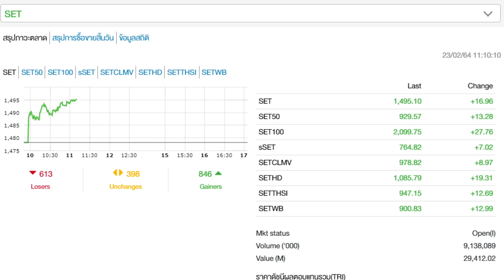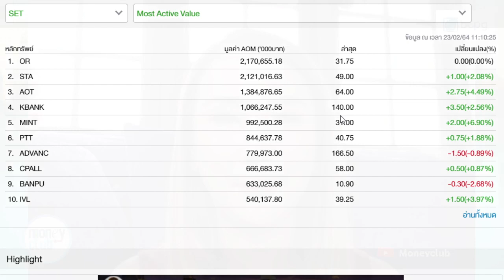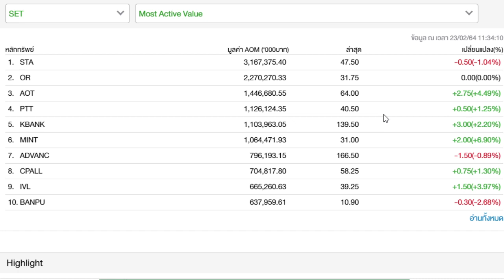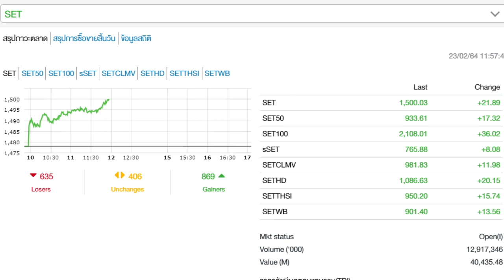'เยเลน' ทุบ 'BTC' ไร้ประสิทธิภาพทำธุรกรรม (ชุมชนนักลงทุน 23 ก.พ. 64)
'เยเลน' ทุบ 'BTC' ไร้ประสิทธิภาพทำธุรกรรม
Zoom1: ปรับพอร์ตอนุพันธ์ กับคุณศิริลักษณ์ ปโกฏิประภา ผอ.ฝ่ายวิเคราะห์ HSH
Zoom2: จับประเด็นร้อนหุ้นไทย กับ คุณสุนันท์ ศรีจันทรา
ดำเนินรายการโดย ชุติมา จิระทรัพย์อนันต์ (อิง)

"ชุมชนนักลงทุน" จ.-ศ. 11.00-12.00
เพจเฟซบุ๊ก รู้ทันหุ้น (MoneyClub) และคลื่นวิทยุ Fm102